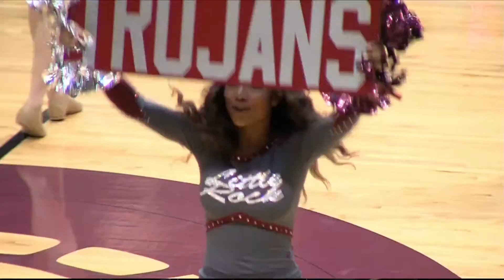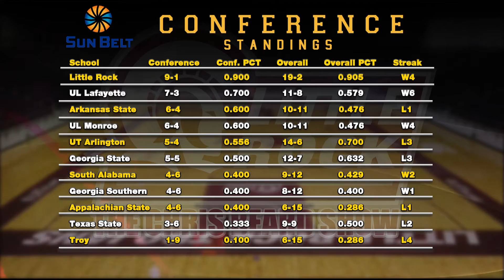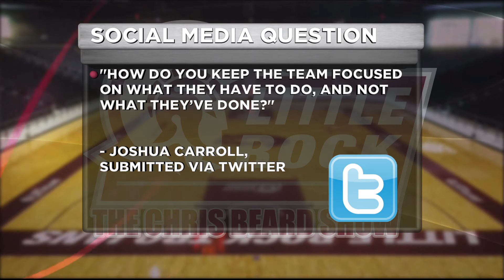The Chris Beard TV Show (Feb. 3, 2016)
Head coach Chris Beard talks about the latest with the Little Rock basketball program.